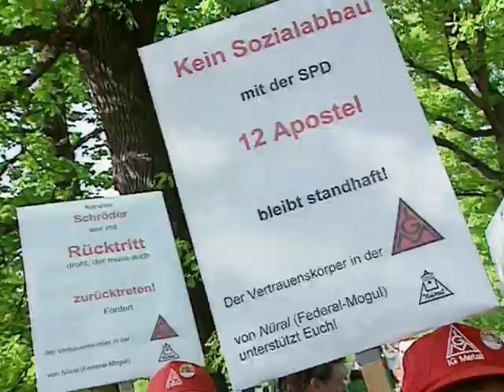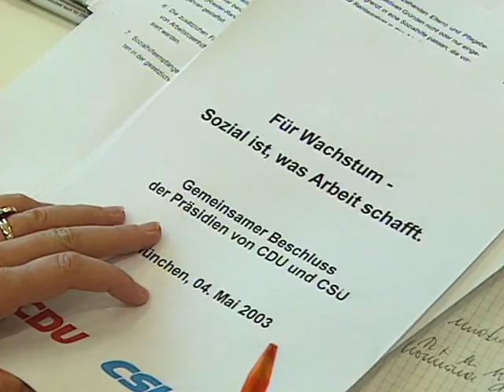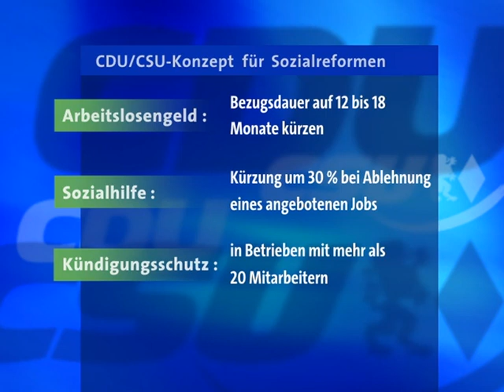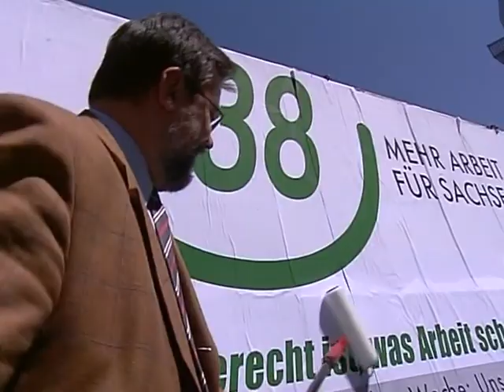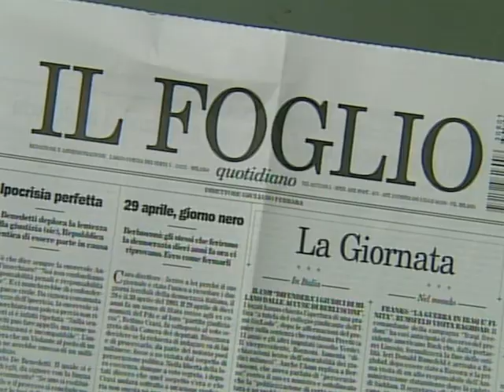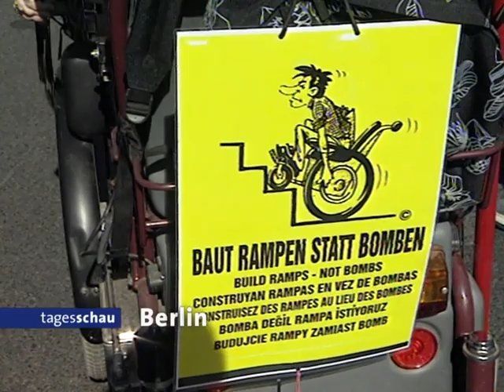Verschwörungstheorien, der 11. September 2001, Jan Hofer und die ARD-Tagesschau vom 05.05.2003